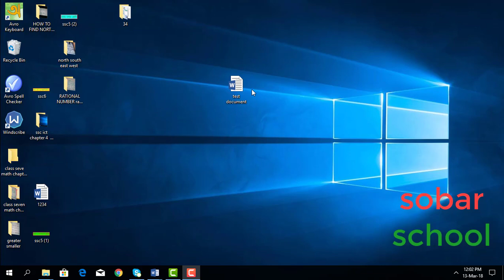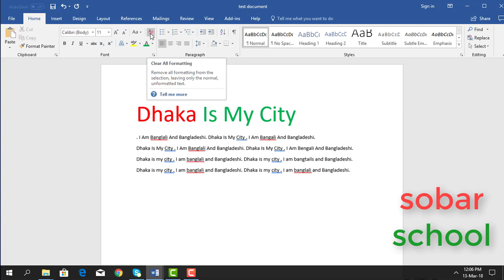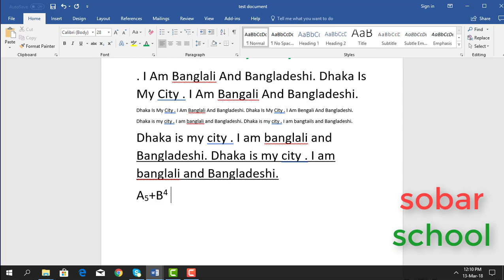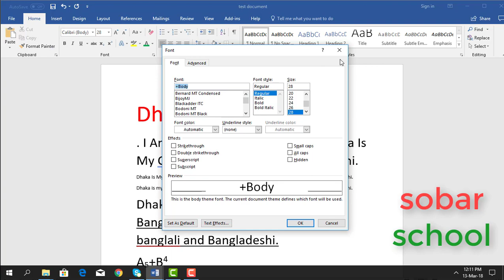♡♥|| তথ্য ও যোগাযোগ প্রযুক্তি নবম দশম শ্রেণী || ssc তথ্য ও যোগাযোগ প্রযুক্তি chapter 4 v||♡♥part-2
"ssc ict tutorial"
"bangla tutorial" "Bangla tutorial" "BANGLA TUTORIAL"

আমরা এই ভিডিওতে খুবই সহজ ভাবে নবম দশম আই,সি,টি বাংলা  অধ্যায় ১ দেখিয়েছি ।

Class 9 ict bangla tutorial chaptar 4,
class 9 ict  chaptar 1 bangla tutorial,
ict class 9  chaptar 1 bangla tutorial,
Class 9 10 ict bangla tutorial chaptar 4,
ICT,
Chapter 1 ict,
information and communication technology,
ict bangla tutorial,
ssc ict,
ssc ict bangla tutorial,
ict tutorial,
ICTBANGLATUTORIAL,
Tutorial,
Online free education,
ICT,

ICT bangla,
ICT bangla course,
ict,
ict bangla,
ssc ict video,
ssc ict practical video,
ssc ict tutorial,
how to do good in ICT,